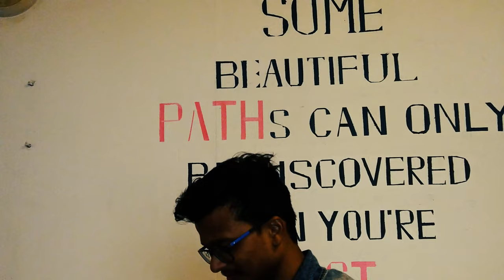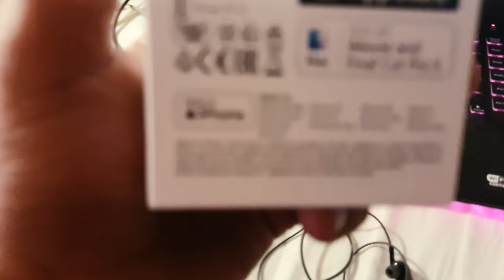Kochi Diaries Kerala | Vlog - 41/100 Alleppey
In this vlog you see the beach of Kochi vypin , alleppey backwater shikara boating  I hope you like this vlog, If you like this vlog then...

Contribute for Petrol, Food, Shelter
UPI- ishanbhutani55555@ybl

Action Camera

Mobile for Vlogs

houseboatinalleppey
shikaraboatinalleppey
gostopskochi
dorms
hostelsinkochi
ibfilms